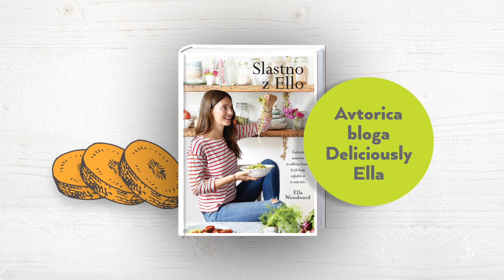Z vrta na mizo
Z vrta na mizo – z odličnimi vrtnarskimi in kuharskimi knjigami. Vrtnarimo z Jernejo – nasveti za eko vrtnarjenje Jerneje Jošar. Slastno z Ello – zdravi recepti, s katerimi je priljubljena blogerka na novo zaživela. Dunajska kuhinja – dobrote naših babic s sodobnim pridihom. Izbor knjig za vrt in kuhinjo vas že čaka v knjigarnah Mladinske knjige in na emka.si